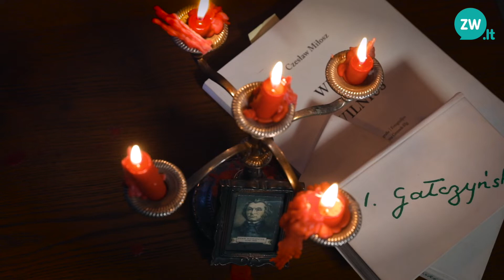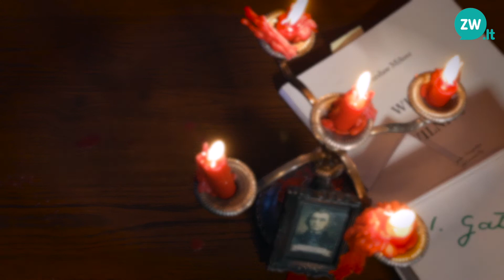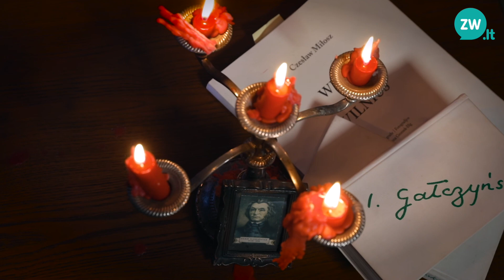Środa Literacka Online – 29.04.2020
Polskie Studio Teatralne wraz z Radiem Znad Wilii w czasie, gdy teatry pozostają zamknięte, proponują powrót do tradycji wileńskich spotkań wokół poezji. Dziś kolejna Środa Literacka online poświęcona poezji Teodora Bujnickiego.